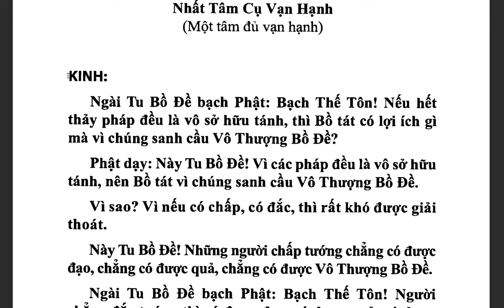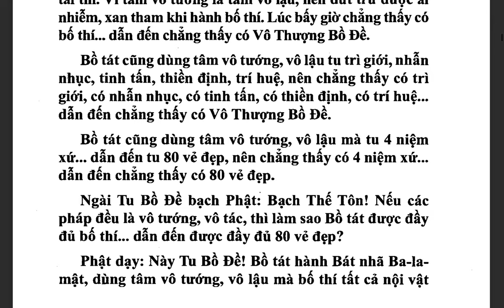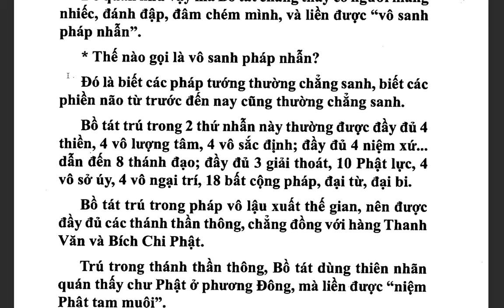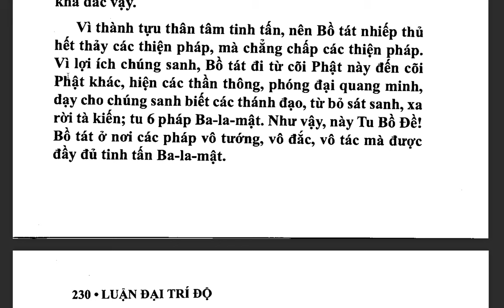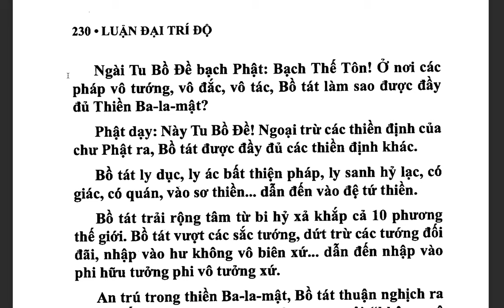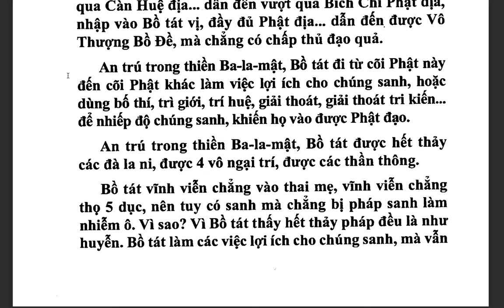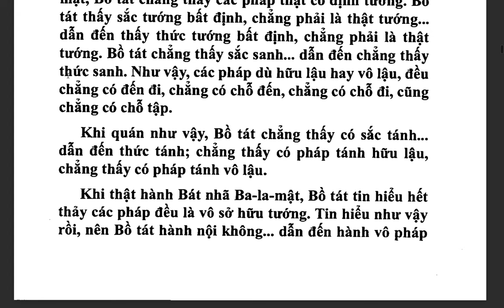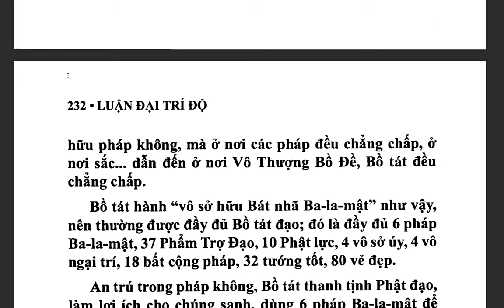Đại Trí Độ Luận| Bồ Tát Long Thọ| Hán dịch: Cưu Ma La Thập| Việt dịch: THÍCH NỮ DIỆU KHÔNG (tiếp)